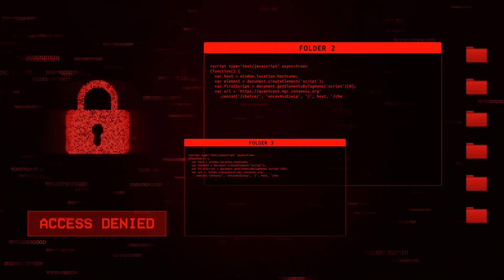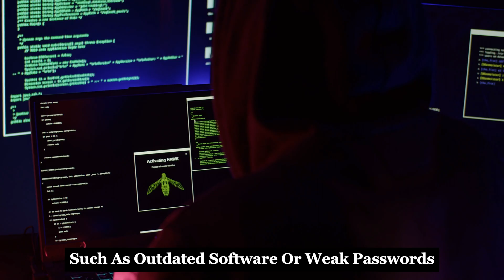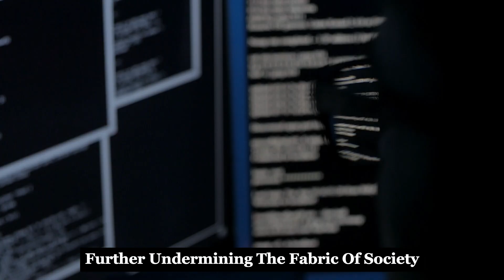How Hackers Hack Traffic Lights? | Traffic Light Hacking Explained!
Discover the alarming reality of how hackers can infiltrate and manipulate traffic lights, leading to potential chaos and disruption in cities. In this video, learn about the methods hackers use to hack into traffic light systems and the devastating consequences it can have on city infrastructure and safety. Stay informed and aware of the vulnerabilities that exist in our modern urban environments.

See Less

OUTLINE:

00:00:00
Red Light, Green Light, Hacker's Delight

00:01:14
Open Doors into Traffic Control

00:01:52
The 2016 Traffic Light Takeover

00:02:29
Echoes of Infamous Hacks

00:03:38
The Real-World Stakes

00:04:34
A Call for Collective Vigilance